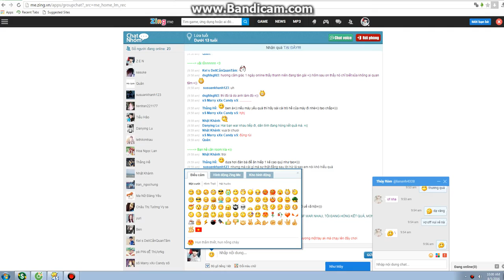1 buổi sáng Xui xẻo với như hak =)) part 6. Avatar star